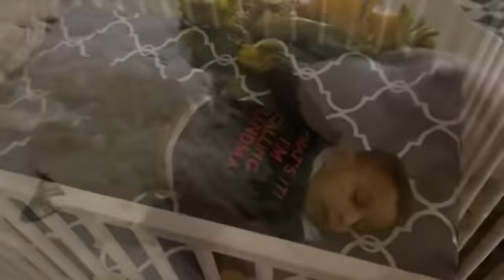অবশেষে ক্লান্তি শেষ হলো🤯|ঈদ যাই যাই বলে..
🎵 Track Info:

Title: Lay Down Beside You by Carl Storm